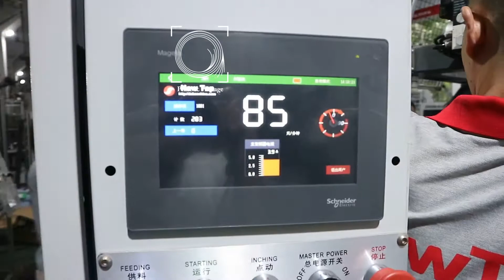Высокоскоростная машина для стаканов с двойными стенками опция горячий клей и тиснение